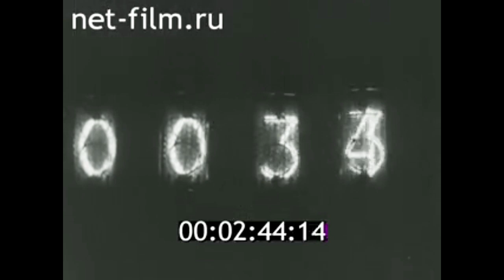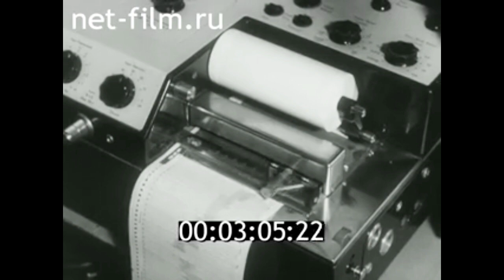1977г. Подольск. механический завод. швейная машина "Чайка-3". Московская обл.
На службе человека. 1977г. Свердловская киностудия.